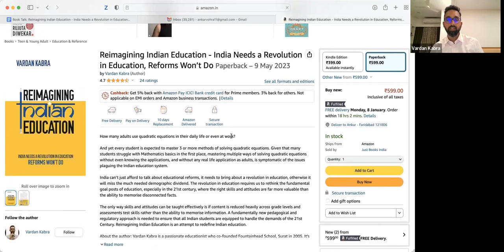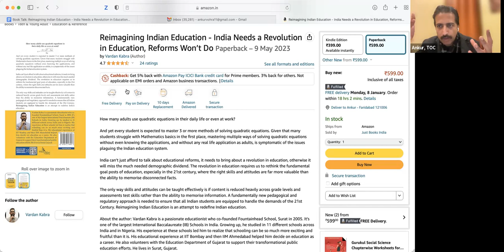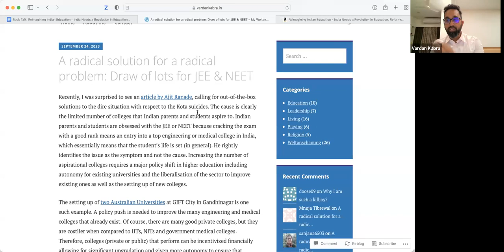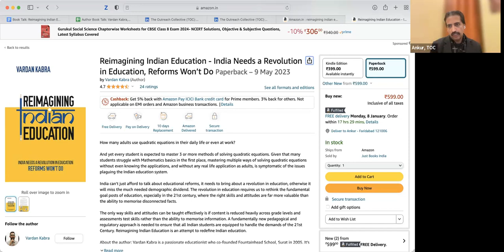TOC Author Book Talk with Shri. Vardan Kabra, Co-Founder & Head of School, Fountainhead School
The Outreach Collective (TOC) is an inclusive, professional association, extending membership to a diverse array of stakeholders - University Outreach professionals, Guidance Counsellors, Entrepreneurs, Service Providers, and all individuals intertwined within this dynamic space. TOC cultivates an atmosphere where collaboration, knowledge exchange and the celebration of best practices in Guidance & Outreach are integral pillars of the community.